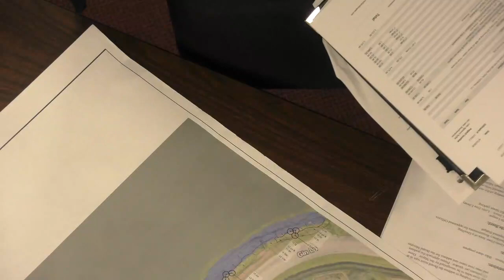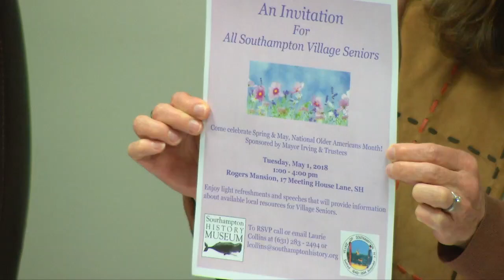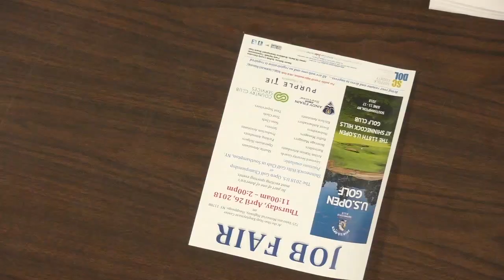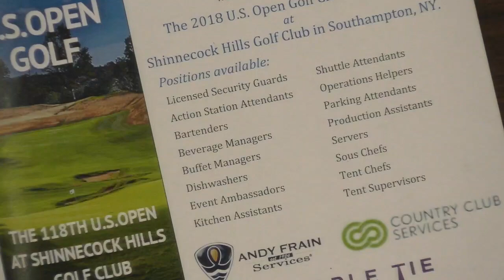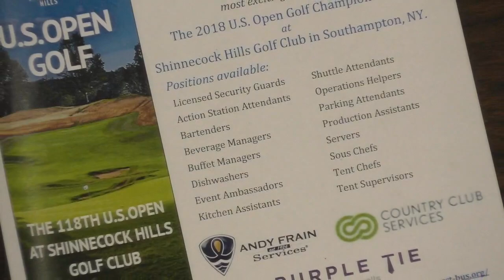Trustees 4 12 2018 part 2 of 2 HD 720p